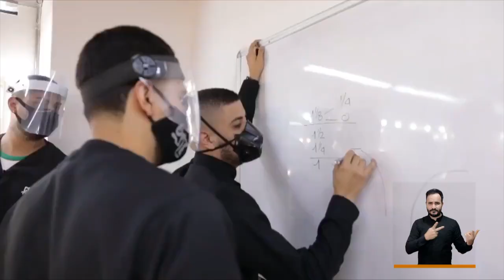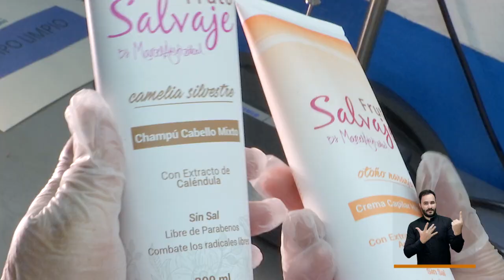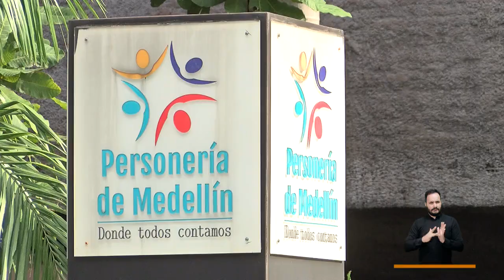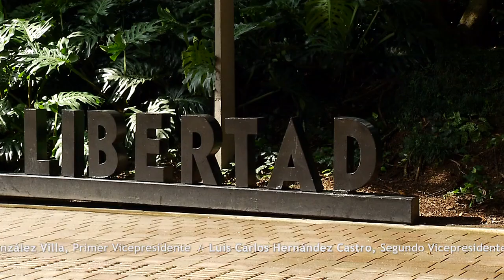CAPÍTULO 12 - De Frente a la Gente [Programas Telemedellín]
ConcejoDeMedellín EducaciónEnMedellín PolíticasPublicas ((Al aire)) DeFrenteALaGente, el programa institucional del Concejo de Medellín.